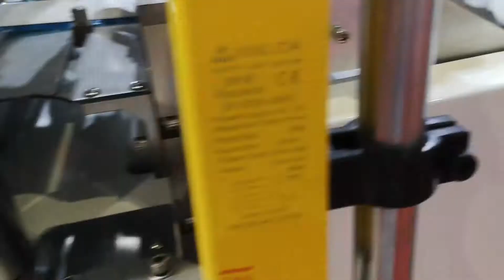Up and down die make bubble with delay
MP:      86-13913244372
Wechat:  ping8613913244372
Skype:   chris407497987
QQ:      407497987